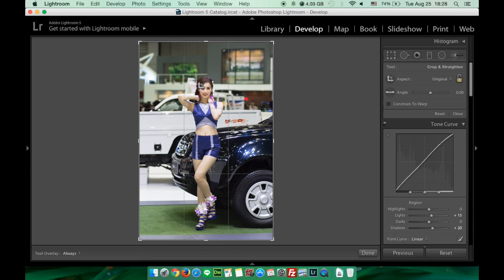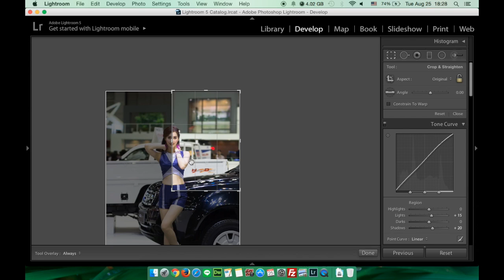LR.11 สอน Lightroom5 : Crop ภาพ, Crop Image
วีดีโอ workshop การครอป (Crop) ภาพโดยใช้โปรแกรม Adobe Photoshop Lgihtroom5 บน MAC OS